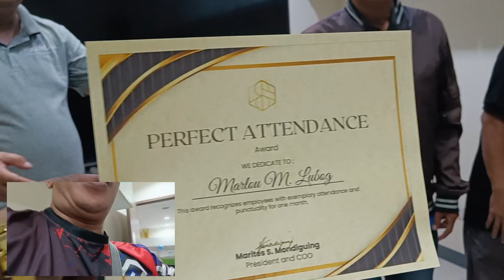congratulations sa mga perfect attendance sa CBS Bank